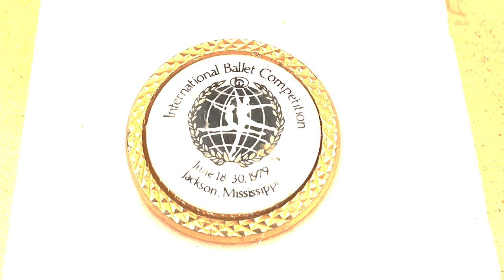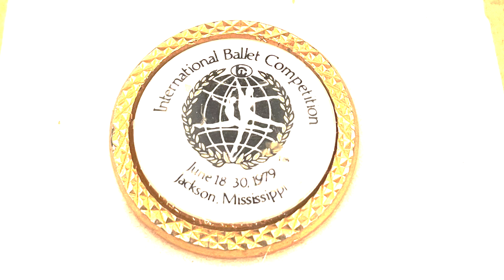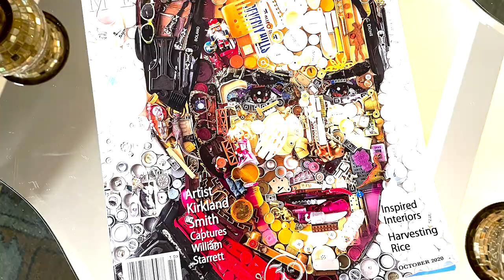William Starrett, South Carolina Ballet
Get ready for an inspiring episode of "Our Table Is Ready" dropping tomorrow!  We're thrilled to have William Starrett, the Artistic and Executive Director, and Principal Choreographer for the South Carolina Ballet, as our special guest! William shares his incredible journey, from overcoming bullying for his love of dance to his performing all over the world and discovering sobriety. Don't miss this one!